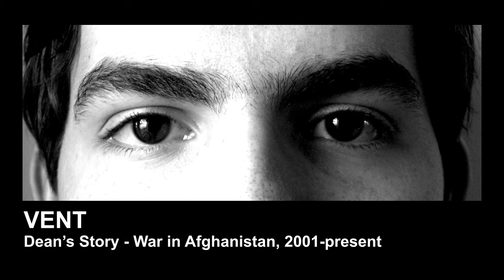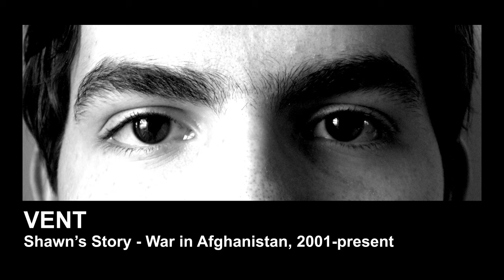CS100 LR1a CombatStories